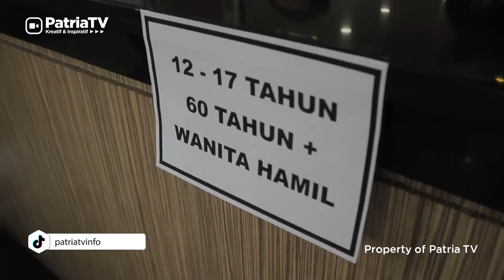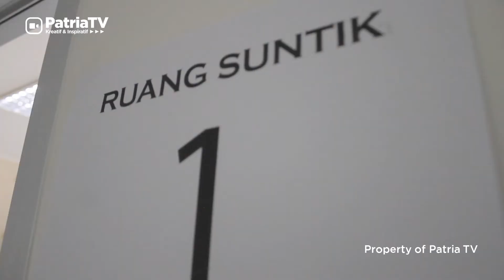BENYAMIN DAVNIE WALIKOTA TANGERANG SELATAN VAKSIN DI RS ARIA SENTRA MEDIKA - PATRIA INFO - PATRIA TV